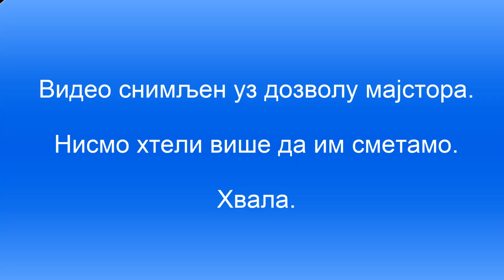Београд на Води, Шахт за Вентиле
Pogledajte moj drugi kanal ako vas interesuju tutorijali za adobe illustrator, photoshop, camtasia studio, windows, itd…